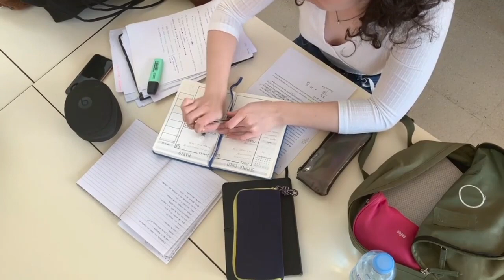As you fade Away 💫 Best music for relaxing and calming 💫 No - copyright , free to use 🎧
Music from YouTube librery 🎧
This music use many ways
If you want to use ✨
For relaxation
For calming 🌼
While studying 😃
During works✨
After wake up ✨
For your YouTube content ✨
This music is free to use 🎧
If you really like this
Music & video